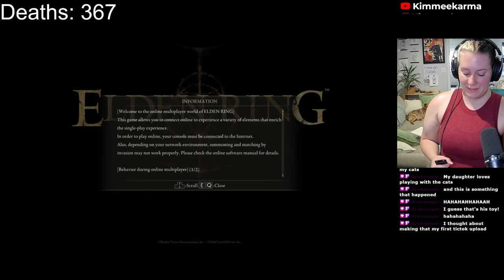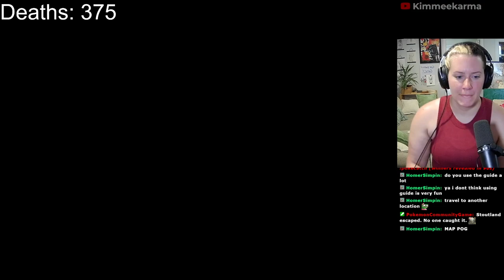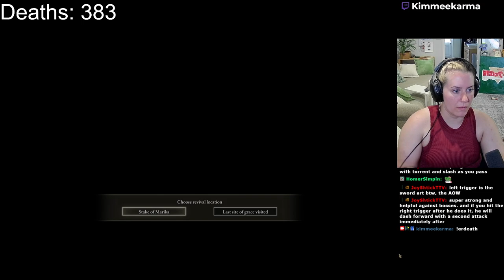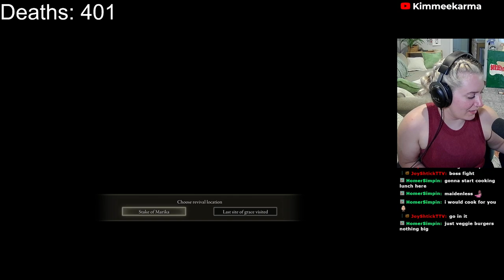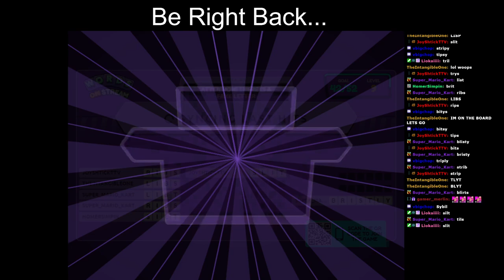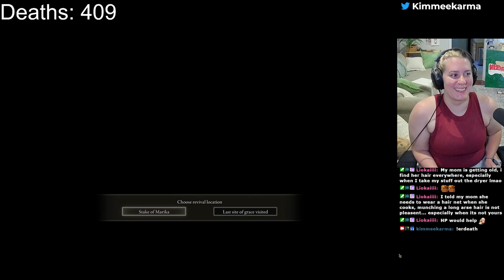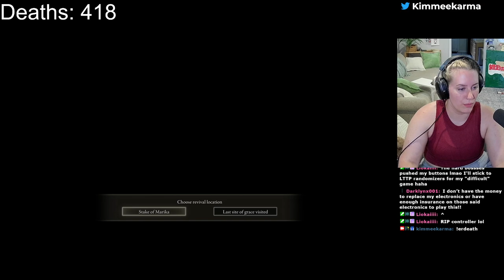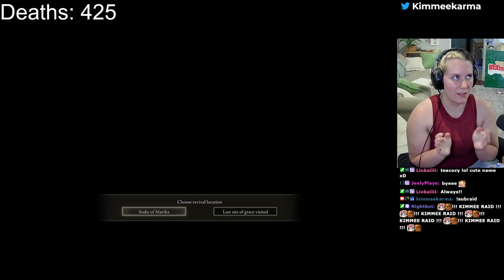Elden Ring [Part 12]